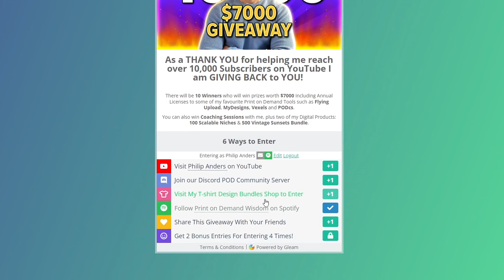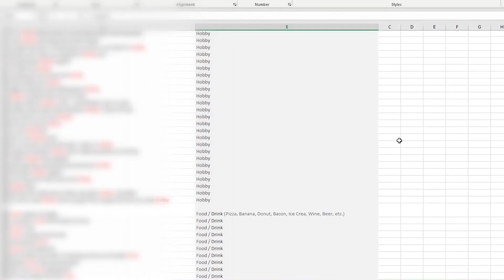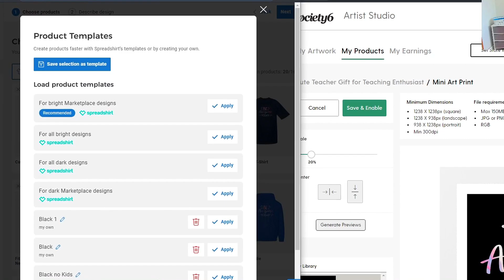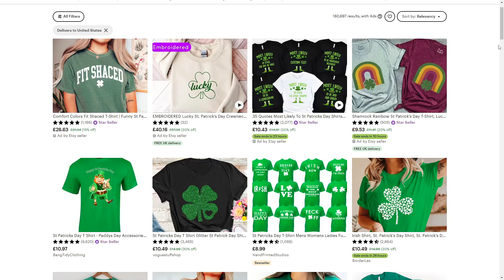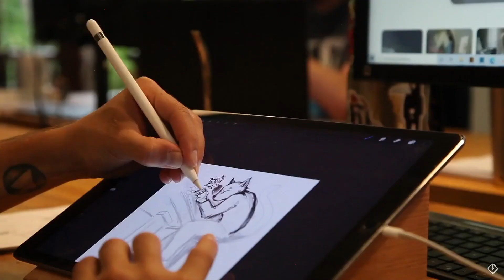ENDED 10K Subscriber Giveaway $7000 in Prizes Sponsored by Flying Upload, MyDesigns, Vexels & Podcs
ENDED

THANK YOU VERY MUCH to all of the SPONSORS!

As a THANK YOU for helping me reach over 10,000 Subscribers on YouTube I am GIVING BACK to YOU! There will be 10 Winners, the prizes worth over $7000 are all linked above and explained in the video.

I am a Graphic Designer who has been selling Print on Demand and Digital Downloads online since 2018. I am in Tier 20,000 on Merch by Amazon and have shops on many other Platforms including Redbubble, Teepublic, Zazzle, Spreadshirt, Etsy Teespring, Displate and more.

CHAPTERS
00:00 THANK YOU
00:12 What you can win
00:45 How to Enter
01:00 Prizes Explained
01:07 100 Scalable Niches
01:29 500 Vintage Sunsets
01:45 Podcs
02:08 Flying Upload
02:47 Flying Keywords
03:24 MyDesigns
03:43 Vexels
04:20 Coaching Call
04:47 When does it End?
05:08 Thank you to the Sponsors